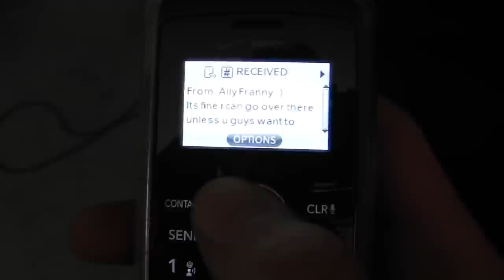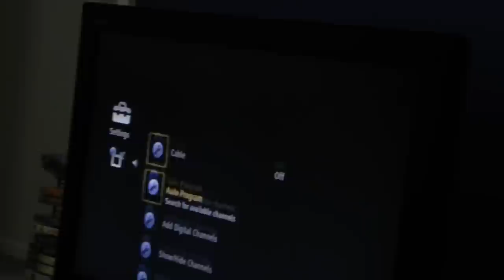Setting Up A N64.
It finally hooked up correctly. Then major Diddy Kong Racing action occurred.